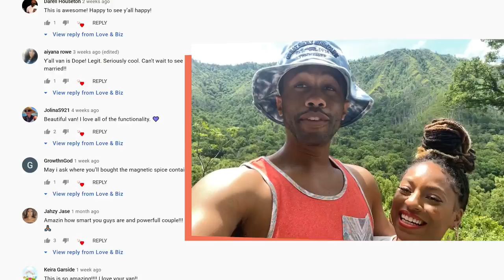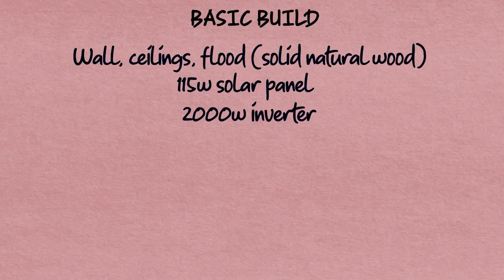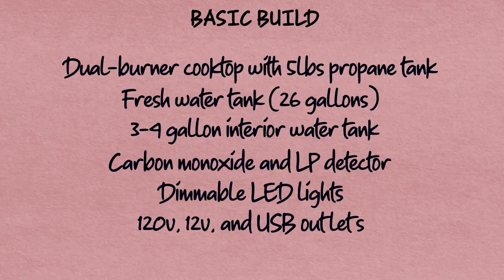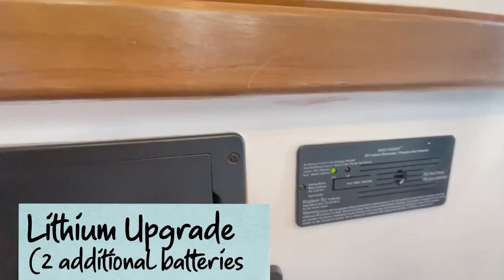How Much Does a Luxury Van Conversion Cost (Full breakdown) | Couple’s Van Life Honeymoon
WHAT’S THIS VID?
Wanna see the line-by-line cost of a full-time travelers van that has most of the luxuries that we’re used to at home and some added bonuses?
Cost Breakdown starts at 7:54

Hey Family! We are newlyweds Nikki and Emmaus (E -May -Us) , embarking on a year-ish long honeymoon road trip across the country in our luxury converted Promaster van - Carmen VanDiego!! We are learning to build this thing called a happy marriage, while traveling and  running multiple businesses from our van as 2 full time entrepreneurs! We’d love for you to come along for the ride!

WANT TO VANLIFE? Here’s what you’ll need!

1. Income 🤑(Ya Needs Money to live on the road. See resources below):

Our Book 📖:

Our Store🏪

2. A Van
(Lots of options out there, we chose the fastest customized route. See info below)

Van builder in Maryland (Tell them Nikki and Emmaus sent you😉)

BASICS
Window covers
Window Cover - doors

POWER & WiFi
Solar Panel
Victron Bluetooth Battery Monitor
Dual Input
Inverter Bluetooth control
WeBoost Wifi Booster

HEATING/COOLING
Webasto Heater

KITCHEN
Carbon Monoxide/ Propane Detector
Dometic Fridge & Freezer
Propane Stove
5lb Propane tank
4 gal gray water holder
Collapsible Colander/Dish Drying Rack
Air fryer
Collapsible space-saving Tupperware
Unbreakable bowls/plates
Non toxic all purpose cleaner:
Natural dish soap
Mini vintage bottles (flowers)
Vintage trivets
Mini Ice tray
Mounted Paper towel rack
Magnetic Knife Holder

BATHROOM
Nature’s Head Compostable Toilet
Coconut brick
Odor tablets (for Urine holder)
Natural Room Spray
Natural Candles
Shower head w/ water saver off switch
Shower faucet w/ diverter
Toilet paper holder
Mini trash can
Bamboo bath mat

BEDROOM & STORAGE
Pillow cover (storage)
Storage packs
Duvet cover (easy laundry)
Throw blanket